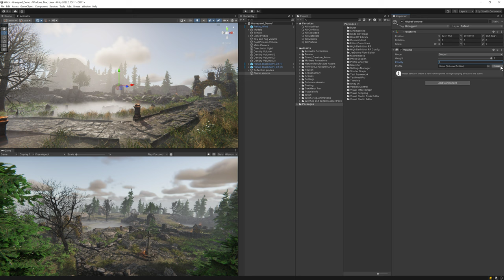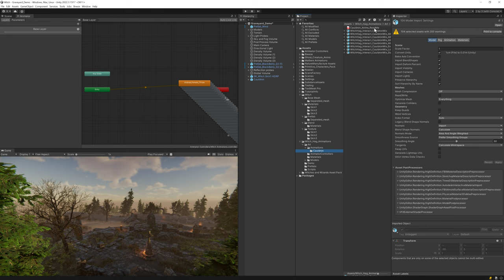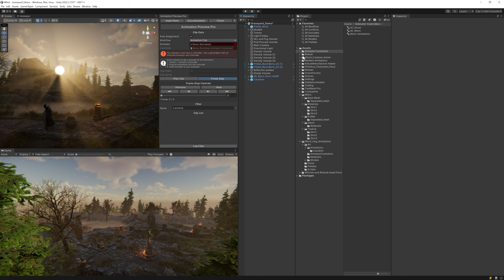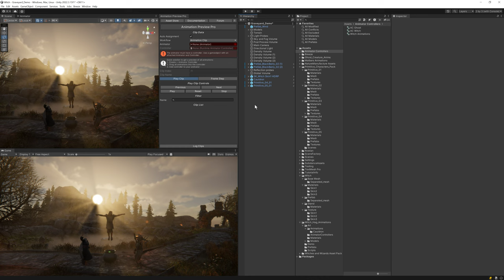Creepy Graveyard Scene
The Environment Bundle of NatureManufacture is available as Flash Deal, it's a must have imo. I showcased their vegetation assets already during Unity's Spring Sale. Meadow Environment, Forest Environment and Mountain Environment are among the best assets on the Unity Asset Store. But what you also get with the bundle is eg the graveyard asset.

So I thought of a way to showcase it. I have the Witch asset, Maksim Bugrimov's awesome Primitive Characters asset and some Witch animations.

Well, for checking out the combinations of those assets, or any asset models with animations, I developed Animation Preview Pro. So I combined those in the scene. Just to see how it looks and feels.

The result: Some weird creepy stuff is going on in that graveyard there. I tuned the mood a bit for the graveyard demo to my personal preference. I just liked it a bit darker for this special case with the Sun showing godrays. Everyone adjust this to how you see fit. Toy around with fog, it's Magic!

PS: I converted the Witch and the Primitive Characters to HDRP, they are only available for Built-In on the Unity Asset Store.

00:00 Start with demo scene
00:06 Override ambience
01:06 Add Witch
01:44 Setup animator controller with Witch animations
02:18 Animation Preview Pro
02:26 Preview Witch animations
03:26 Add Shaman
03:34 Use animations of Witch
03:50 Stage worshop position
04:08 Add worship character
05:08 Add Photo Session and take pictures inside Editor

* Witch.